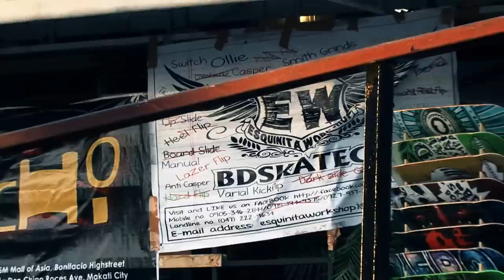Skate To The Promise Land Featuring SALAMIN BAND @ Subic Bay Water Front Road April 20-21 2012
Filmed By: Saint FX Multimedia Studio
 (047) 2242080